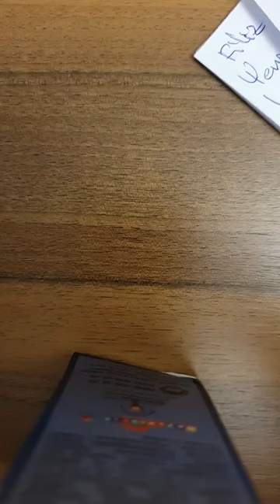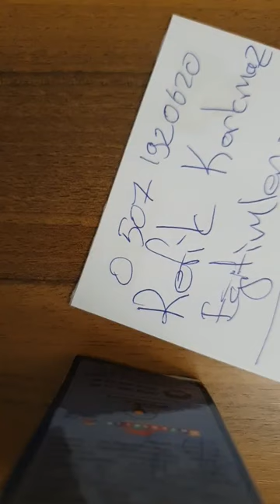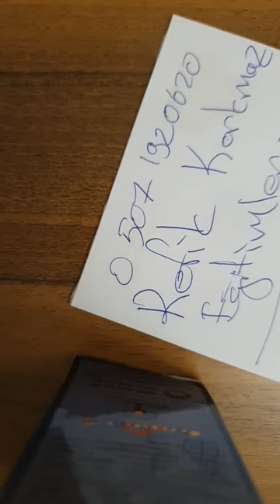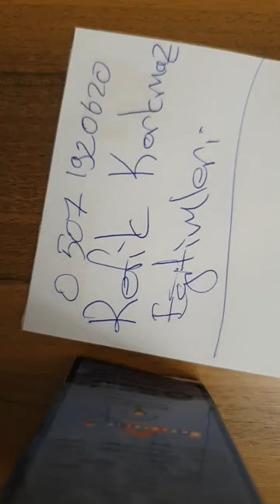Canlı Yayın da Refik Korkmaz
4 ve 5 Şubat Eskişehir      6 ve 7 Şubat Bursa      8 ve 9 Şubat İstanbul     11 ve 12 şubat  Manisa   15 ve 16 Şubat Kıbrıs.                                                                                             🦚January 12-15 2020, Turkey Manisa Spil Mountain. Egitime sadece Rusya, 6 Kazakistan ve Türkmenistan katılımcıları alınacaktır. Egitime sadece Rusya, Kazakistan ve Türkmenistan katılımcıları alınacaktır. Egitime sadece Rusya, Kazakistan ve Türkmenistan katılımcıları alınacaktır. Egitime sadece Rusya, Kazakistan ve Türkmenistan katılımcıları alınacaktır. Egitime sadece Rusya, Kazakistan ve Türkmenistan katılımcıları alınacaktır. Organizatör Aksana Altuhova TÜM BUNLARI DANIŞAN YANINIZDA OLMADAN, ONLARLA HİCBİR ŞEKİLDE KONUŞMADAN, ONLARIN ADINI, YAŞINI, CİNSİYETİNİ, NEREDE YÂŞADIĞINI BİLMEDEN YAPIYORUZ! Tikler,Takıntılar,Korkular,Ruhsal Rahatsızlıklar, Kişilik bozuklukları,Kekemelik,Kuyruk sokumu Deformasyonları,Skolyoz,İskelet yapısı bozuklukları, Her türlü ağrılar,Boyun Düzleşmeleri, Fıtıklar, Kistler,Miyonlar,Bacak kısalığı,Menüsküs,Hemoroid,Şekil Bozuklukları,Boy Uzatma,Görme ve İşitme Bozuklukları Kifoz,Polikistik Ower,Menapoz,Egzama,Sperm sayısı,Rahim İçi Rahatsızlıkları İlişkiler Ve Dahası